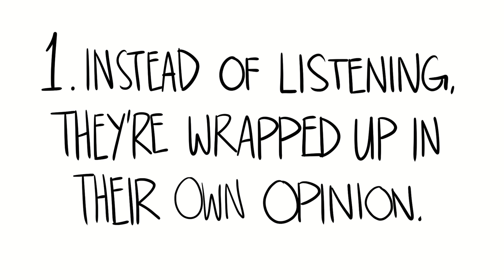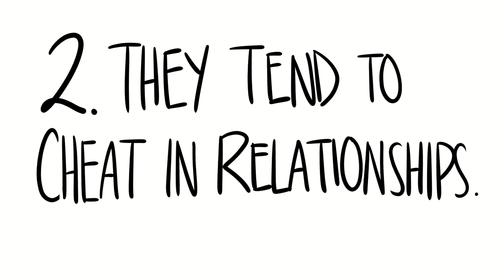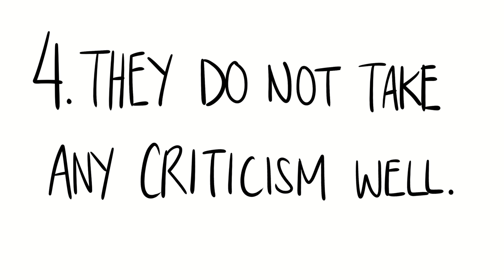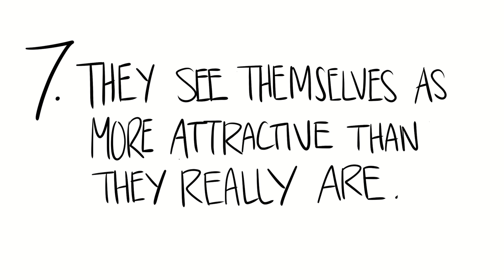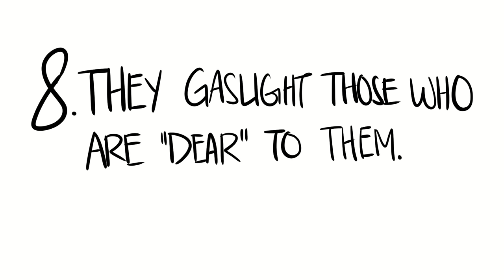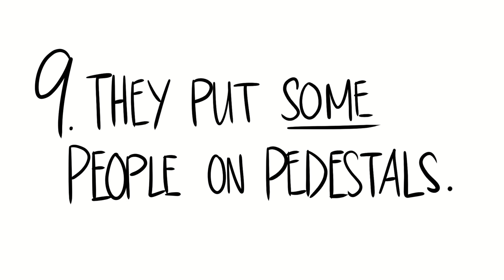9 Signs Someone is a Narcissist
June 1 is World Narcissistic Abuse awareness day. Unlike physical abuse, narcissistic abuse leaves emotional and psychological scars. Do you suspect that someone might be a narcissist? Perhaps, a narcissistic friend, narcissistic boyfriend or girlfriend, or even a narcissistic parent. If you suspect that you yourself or someone you know might be narcissist, here are some signs to watch out for.

The vision of psych2go is to bring awareness to our own behaviour and behaviours of others so that we can all grow together. If you suspect that you might be a narcissist or someone close to you is, you can use the insights from these videos to help them or yourself.

Someone with NPD would have to be officially diagnosed by a professional whereas a narcissist is more a layperson term for someone who shows the behaviour and tendency of someone who may or may not suffer from NPD. Also, do not use this video to completely diagnose yourself or others. Use it for insights only.

Credits:
Writer: Anonymous
Script Editor: Denise Ding & Kelly Soong
VO: Megan E.
Animator: Murielle Lindsley Dela Rosa
YouTube Manager: Cindy Cheong

References:
Kimmel, Ryan James. MedlinePlus. 7 August 2018. 30 January 2020.
Mayo Clinic Staff.Mayo Clinic . 18 November 2017. 30 January 2020.
Melinda Smith, M.A. and Lawrence Robinson. Help Guide. December 2019. 30 January 2020.
Monreal, Jessie. Psych Central. 8 October 2018. 30 January 2020.
Ronningstam, Elsa.Bostonn Europsa. 19 January 2016. 30 January 2020.
Psychiatric Times. 29 February 2016. 30 January 2020.
Shana Lebowitz, Ivan De Luce. Business Insider. 8 July 2019. 30 January 2020.
Valentini, Katarina. Psychology Today. 13 July 2019. 30 January 2020.